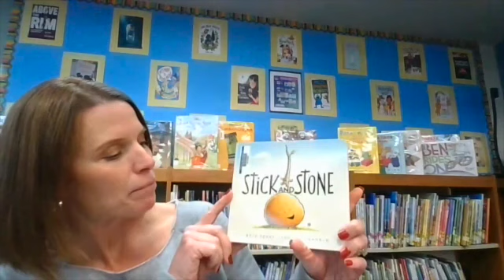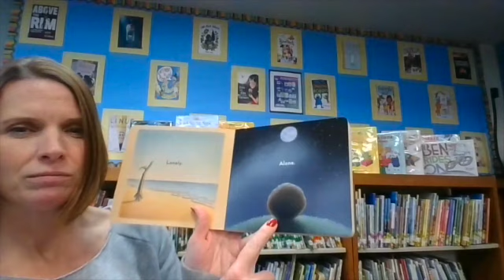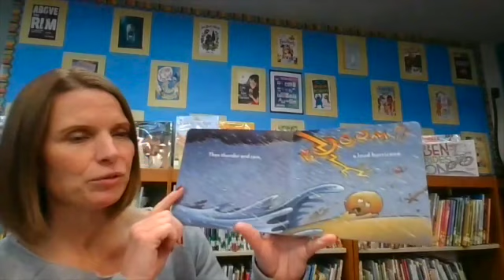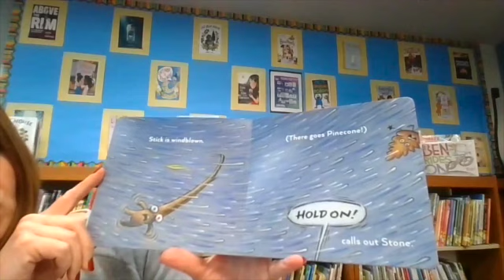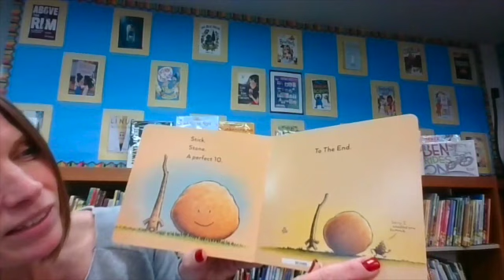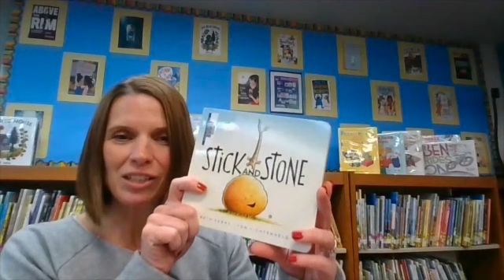1-3-22 Tiger TV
Tiger TV for January 3rd, 2022.  Happy New Year!